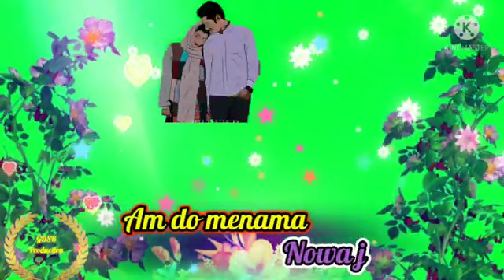New Santali Status video / Baginj hirinj kema Gate re ❤️💓💞💞